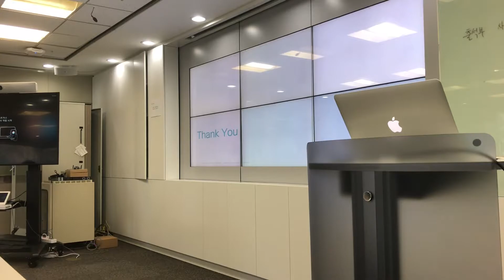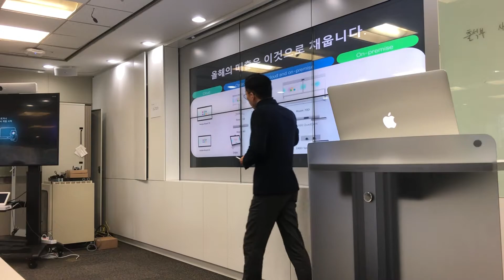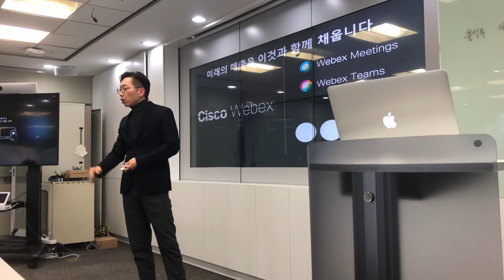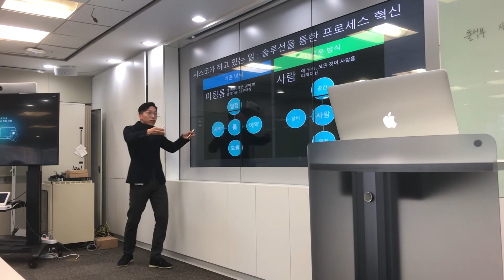Collab Partner Day part1